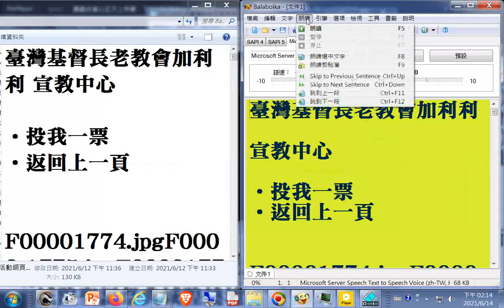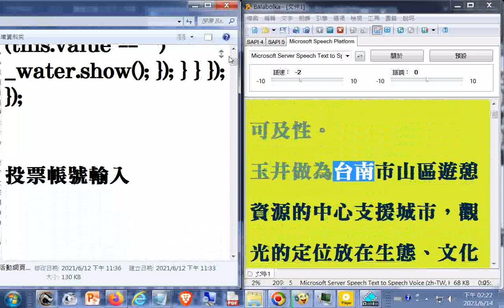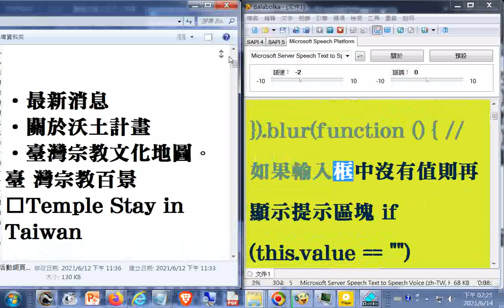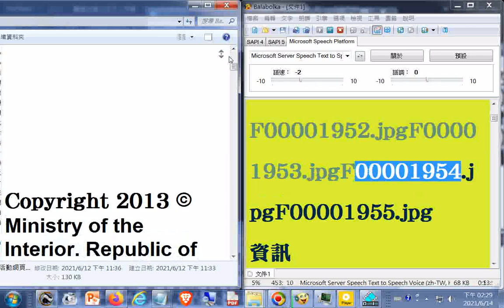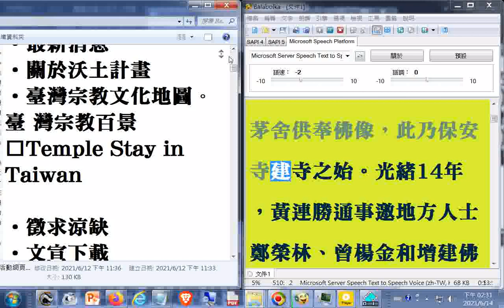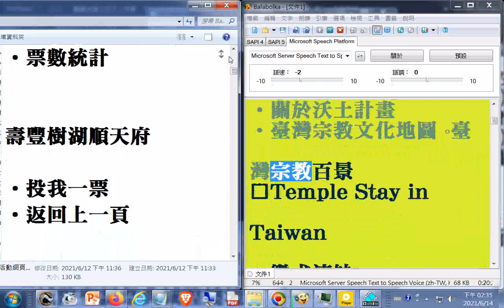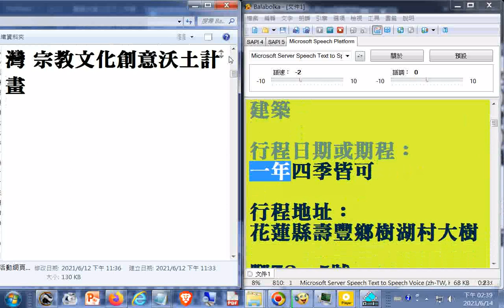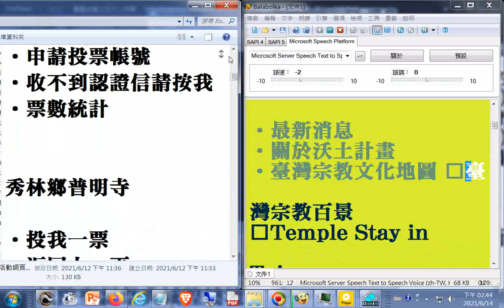電腦唸04a#臺灣宗教百景宮廟寺院齋堂清真寺基督教堂參選資訊__#臺灣基督長老教會加利利宣教中心...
閩南語讀經影片合輯